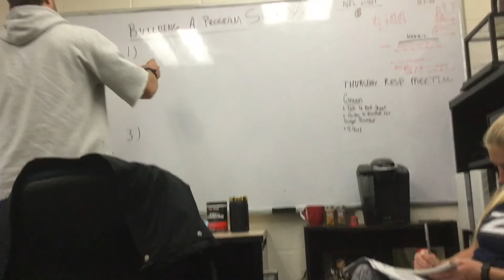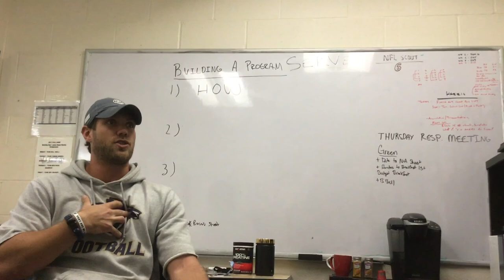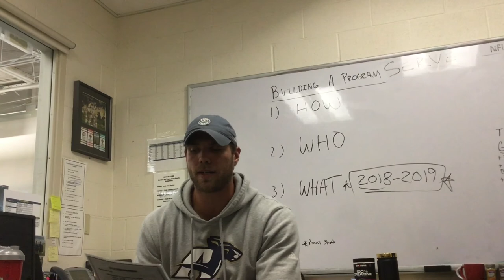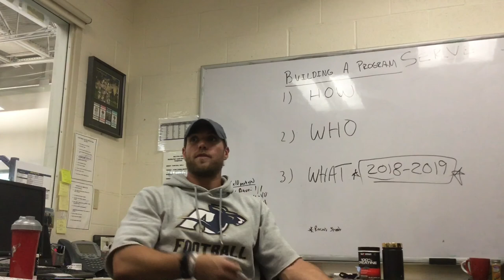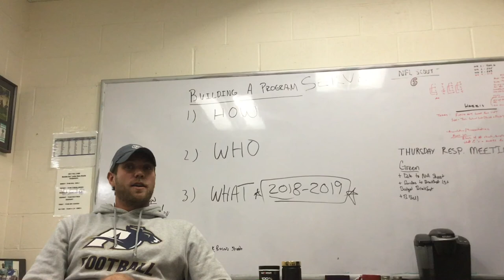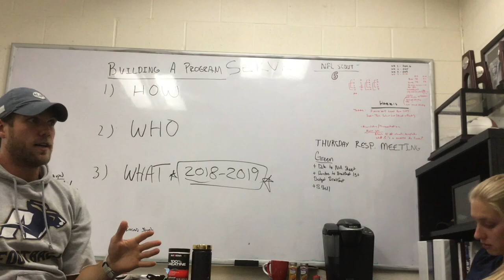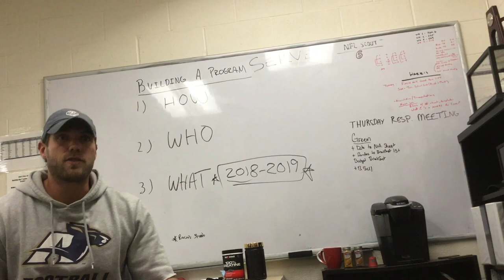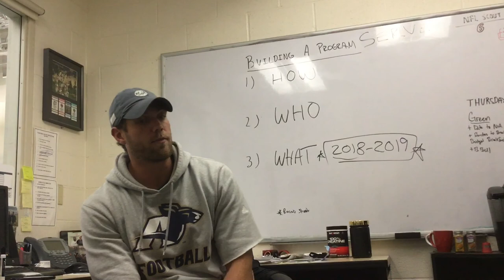The Curriculum: Matt Gildersleeve Ep. 11(How to Build a Program)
If you were to take over a program tomorrow, what would you do first? How would you start that program? If you want to be a Head Strength Coach, Head Football Coach, Ceo.. etc.. and you havent thought about these questions before, youre wrong! Here is an outline on how to build a program from the ground up. Obviously, this is all just my opinion... and what has worked for me.